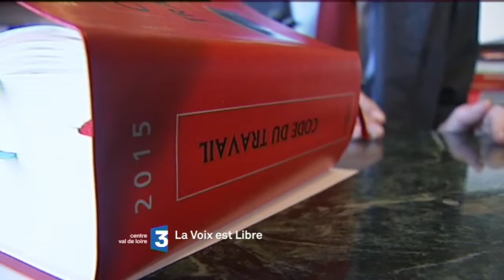Bande annonce LVL : la réforme du code du travail, revue et corrigée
La réforme du code du travail suscite la polémique depuis plusieurs semaines avec des manifestations dans nos rues. Le gouvernement a donc du revoir en partie sa copie pour apaiser les tensions syndicales et celles internes au PS.

« La réforme du code du travail : revue et corrigées », c’est le thème de La Voix est Libre sur France 3 Centre Val de Loire, samedi 26 mars 2016 à 11h30.